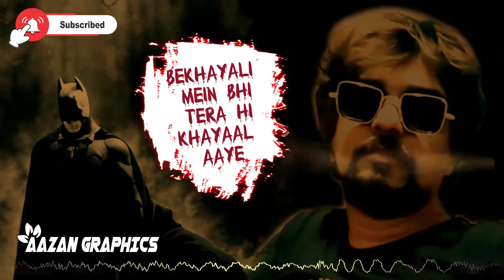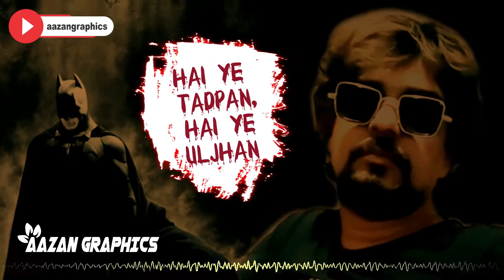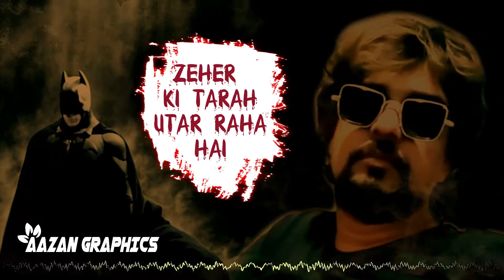Bekhayali (LYRICS) - Multi Mix Music | Shahid Kapoor,Kiara Advani |Aazan Graphics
Producer – Bhushan Kumar, MuradKhetani, Krishan Kumar & AshwinVarde
Co-Producer – VinodBhanushali
First Assistant Director – Praatiek Dodeja

LYRICS -

Bekhayali Mein Bhi Tera Hi Khayaal Aaye
Kyun Bichhadna Hai Zaroori Ye Sawaal Aaye
Teri Nazdeekiyon Ki Khushi Behisaab Thi
Hisse Mein Faasle Bhi Tere Bemisaal Aaye

Main Jo Tumse Door Hoon
Kyun Door Main Rahoon
Tera Guroor Hoon
Aa Tu Faasla Mita
Tu Khwaab Sa Mila
Kyun Khwaab Tod Doon Oo...

Kyun Judaai De Gaya Tu, Ye Sawaal Aaye
Thoda Sa Main Khafa Ho Gaya Apne Aap Se
Thoda Sa Tujhpe Bhi Bewajah Hi Malaal Aaye

Hai Ye Tadpan, Hai Ye Uljhan
Kaise Jee Loon Bina Tere
Meri Ab Sab Se Hai Annban
Bante Kyun Ye Khuda Mere Hmm...

Ye Jo Log-Baag Hain
Jungle Ki Aag Hain
Kyun Aag Mein Jalun...
Ye Nakaam Pyaar Mein
Khush Hain Haar Mein
Inn Jaisa Kyun Banun Oo...

Raatein Dengi Bata
Neendon Mein Teri Hi Baat Hai
Bhoolun Kaise Tujhe
Tu Toh Khayalon Mein Saath Hai

Nazar Gira De Har Ik Manzar
Ret Ki Tarah Bikhar Raha Hai
Dard Tumhaara Badan Mein Mere
Zeher Ki Tarah Utar Raha Hai

Aa Zamaane Aazma Le Roothta Nahin
Faaslon Se Hausla Ye Toot'ta Nahin
Naa Hai Woh Bewafa Aur Na Main Hoon Bewafa
Woh Meri Aadaton Ki Tarah Chhoot'ta Nahin